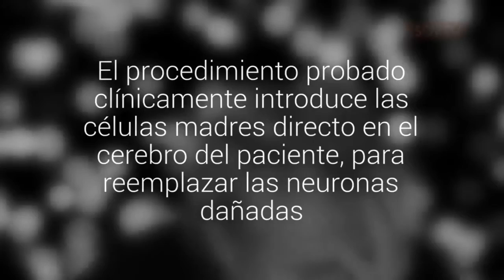Tratamiento pionero en Chile permitiría detener el avance del Alzheimer y el Parkinson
El procedimiento probado clínicamente introduce las células madres directo en el cerebro del paciente, para reemplazar las neuronas dañadas. Se han evidenciado mejorías para ambos casos.